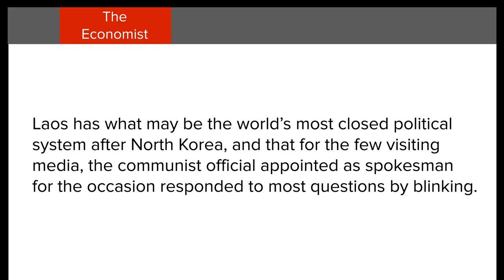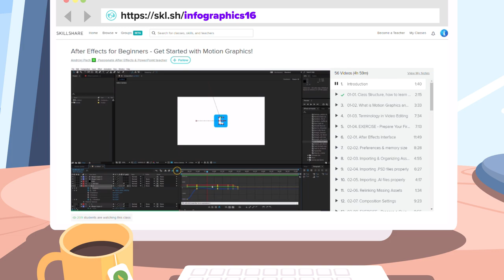Which Countries Are Still Truly Communist?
Which countries are the only countries left that are still communist?